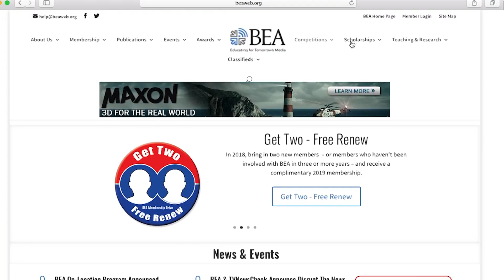CommConnectTV 9:28:2020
CommConnectTV is a production of student interns at UNF's School of Communication.  The show is produced weekly and previews events, and important information specifically designed for communication students at UNF.  Information used in each episode of CommConnectTV can be located in the weekly newsletter from the School of Communication located